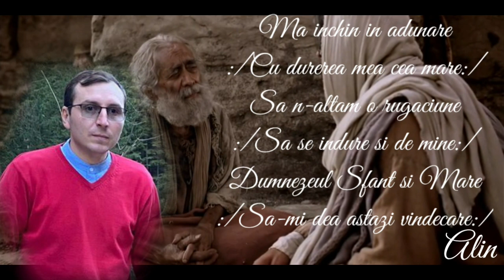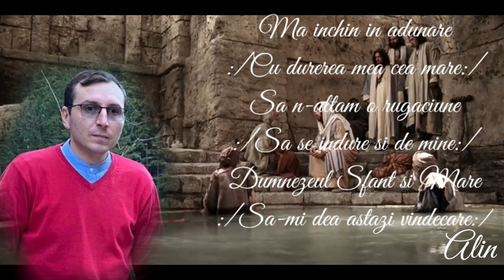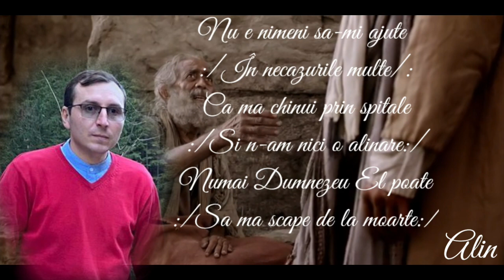Doamne Tu esti Mare,,,,,,(Alin Scutarasu)""""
Doamne Tu esti Mare

Orchestratie:Arman Ludovic
 Muzica&Text :Ovidiu Liteanu